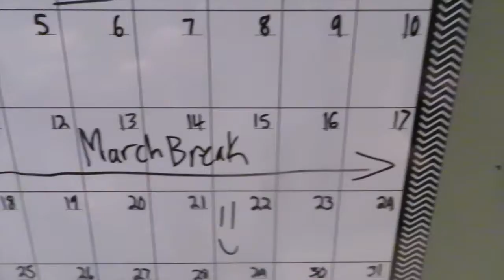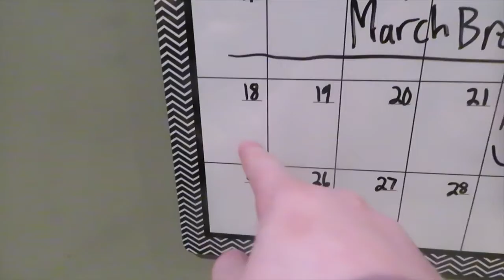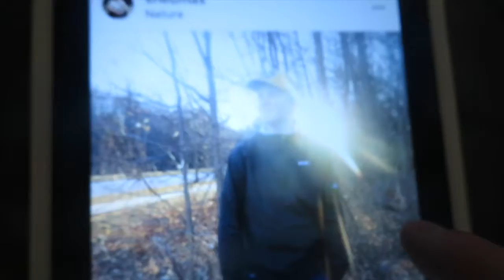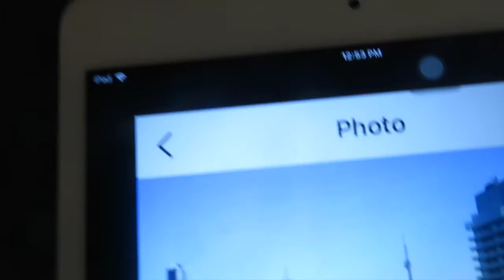DRESS LIKE A LEPRECHAUN CHALLENGE 🍀